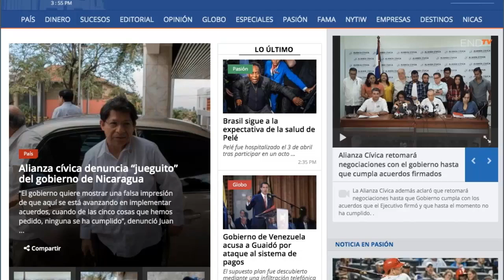Gobierno de Nicaragua considera que comisión de OEA es de “nulidad absoluta”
El gobierno de Nicaragua consideró este miércoles como “no vinculante” y de “nulidad absoluta” a la Comisión de alto nivel de la OEA que trata de visitar este país para ayudar a buscar soluciones a la crisis.

¡Síguenos!